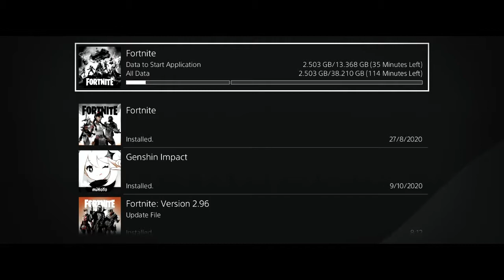Its been 18 years